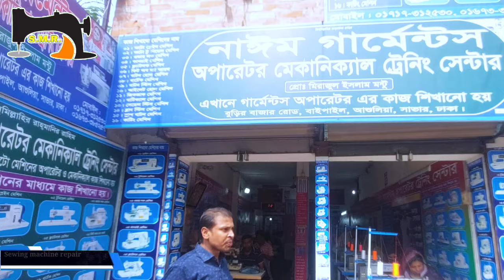গার্মেন্টস অপারেটর কাজ শিখুন || Naeem garments operator & mechanical training centre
নাঈম গার্মেন্টস অপারেটর এবং মেকানিক্যাল ট্রেনিং সেন্টার।

গার্মেন্টস অপারেটর এবং মেকানিক্যাল কাজ শিখুন

যারা গার্মেন্টস মেকানিক্যাল কাজ শিখতে চাচ্ছেন অথবা গার্মেন্টস অপারেটর এর কাজ শিখতে চাচ্ছেন তাদের জন্য আজকের এই ভিডিওটি
এই ভিডিওটি শুরু থেকে শেষ পর্যন্ত দেখলে গার্মেন্টস অপারেটর এবং গার্মেন্টস মেকানিক্স কাজ কিভাবে শিখবেন বিস্তারিত জানতে পারবেন।
যারা গ্রামে অনেক মা-বোন বেকার রয়েছেন চাইলে আপনারা গার্মেন্টস অপারেটরের কাজ শিখে গার্মেন্টসে অপারেটর হিসেবে চাকরি নিতে পারেন।
আবার অনেক বেকার যুবক ভাইয়েরা বেকার না থেকে গার্মেন্টস অপারেটর অথবা মেকানিক্যাল কাজ শিখে গার্মেন্টসে চাকরি নিতে পারেন।
গার্মেন্টস অপারেটর এবং মেকানিক্যাল কাজ শেখার কোর্স চলাকালীন সময় থাকা এবং খাওয়ার ব্যবস্থা আছে।
গার্মেন্টস অপারেটর এবং মেকানিক্যাল কাজ শিখা কমপ্লিট হয়ে গেলে গার্মেন্টসে চাকরি পাওয়ার জন্য হেল্প করবো।